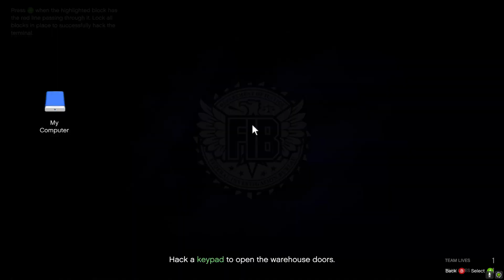GTA online : Last Dose part 2 "Unusual Suspects"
The last Dose missions, this is 2 of 5  that is the final part of the Drug wars DLC